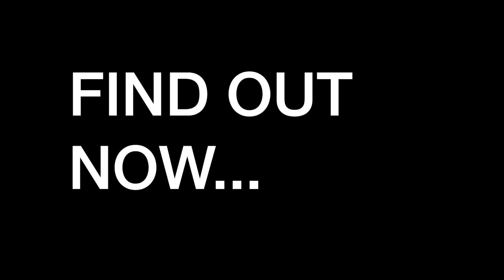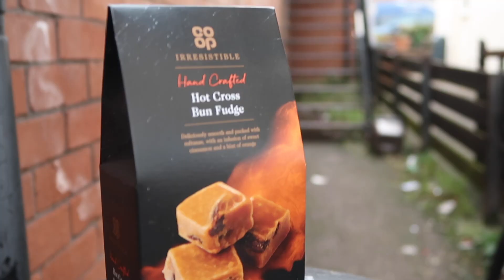My New Bike is Called...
This is part 2 of my second ride on my new bike. In part one, it broke so we swapped it back for my Canyon Aeroad and cycle around town, went for a coffee and bumped into a friend and Filmed a VIRAL TikTok video in Minehead.

Over 8million Views - here are the best TikTok's with Lewis's

// KIT I'm wearing // Thanks to dhb for kitting me out!

GoPro Hero 10
🎥 Main Camera